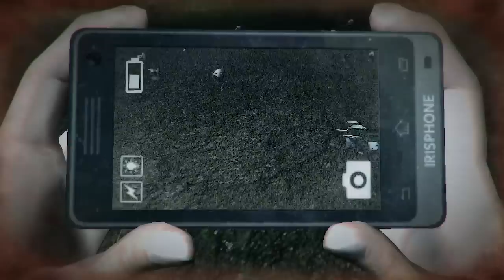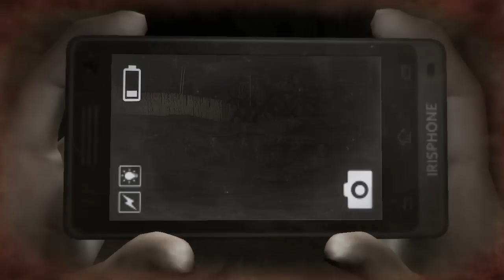DreadOut (Act 2) - Notice Me Senpai Simulator, Manly Let's Play Pt.1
DreadOut continues with Act 2, taking us back to the haunted village and new locations outside of the school.

"And then someone had to come and ruin it."